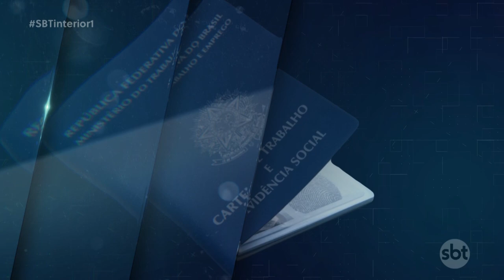Vagas de emprego para pedreiro, gerente comercial e repositor